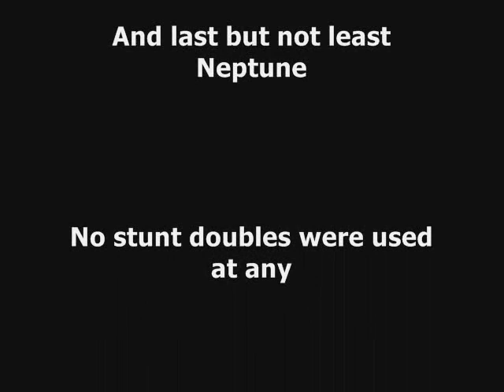Trip to France in a power boat Jan 09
Myself and Tim delivered a 46ft power boat to Nice in the south of France. We had some quite heavy seas along the way.